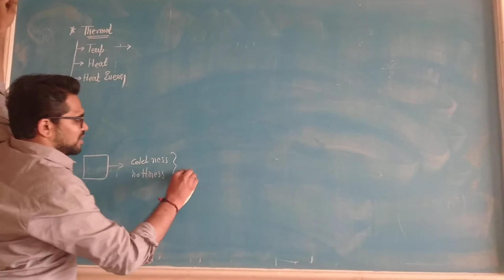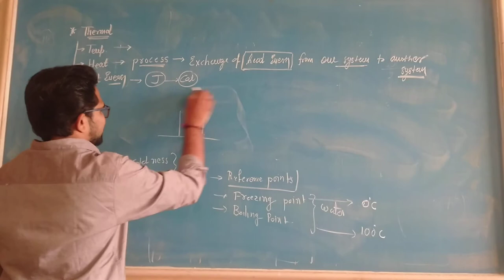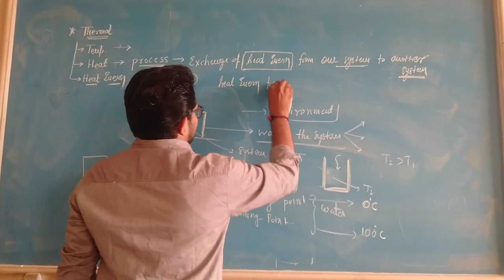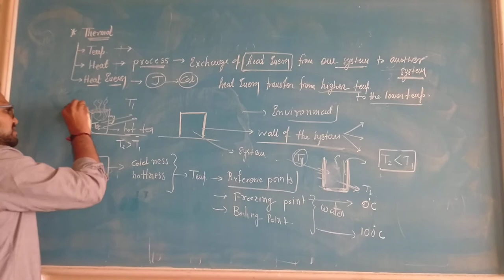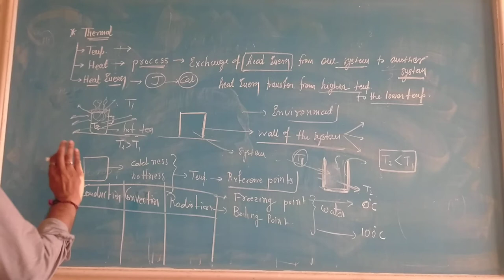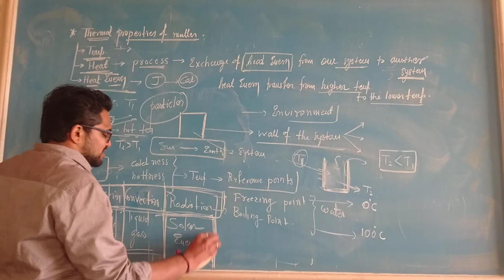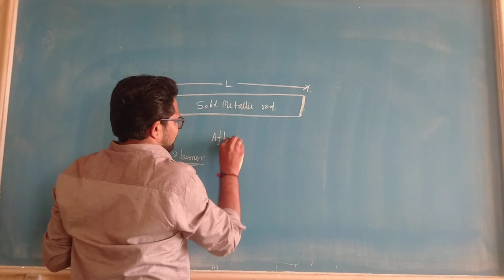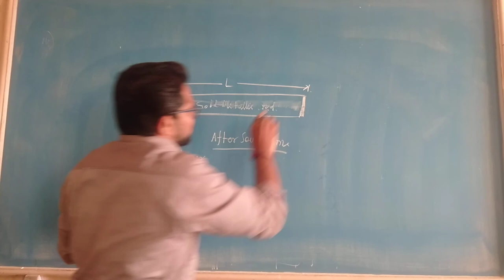CLASS 11 || CHAPTER 11 || L-2